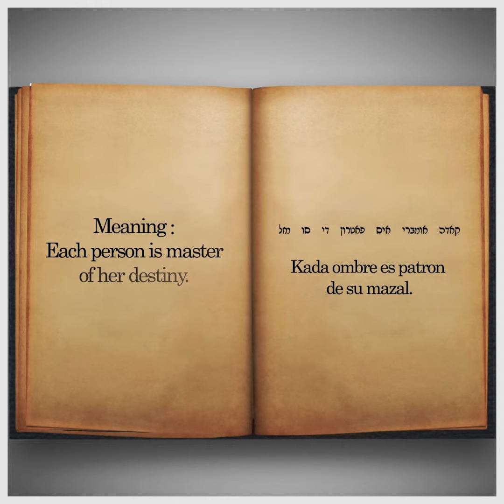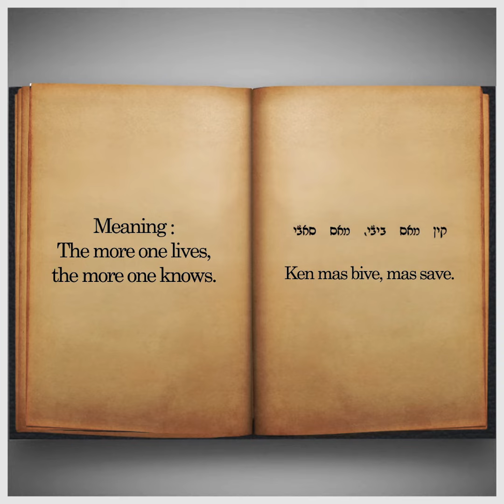Ladino wisdom for every day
Searching for words of wisdom to carry you through the week or even the year? Let's try this Ladino proverb: 'Boka dulse avre puertas de fierro,' meaning: Kind words open gates of iron. Always a good piece of advice to have.

Ladino, or Judaeo-Spanish, is the language spoken by Sephardic Jews across the lands of the Ottoman Empire, after the expulsion from Spain. Watch this video for more pieces of wisdom gathered across centuries.

With thanks to Sephardic Studies at the University of Washington.